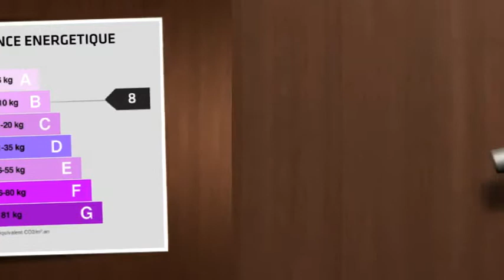A vendre - Maison/villa - SAINT ORENS DE GAMEVILLE (31650) - 4 pièces - 104m²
SAINT ORENS- VILLA T4 comprenant une grande pièce à vivre, cuisine aménagée/équipée, cellier, salle d'eau, une chambre/placard, wc. A l'étage, un palier et une chambre avec salle d'eau et wc. Possibilté d'une autre chambre.  Terrain de 620 m² avec piscine/ Garage/Terrasse couverte/ chalet. Abri voiture. Secteur résidentiel calme.   Prix: 379 000,00 uros (dont honoraires 3.84 % TTC, charge acquéreurs).